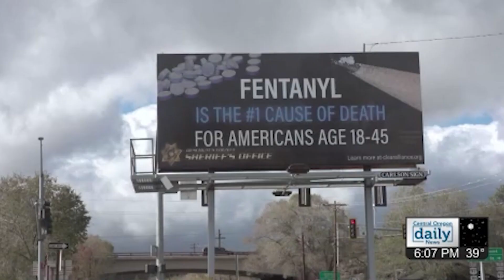Deschutes County declares fentanyl state of emergency